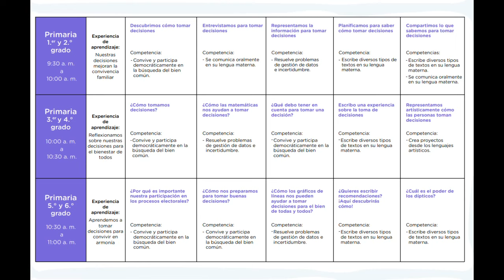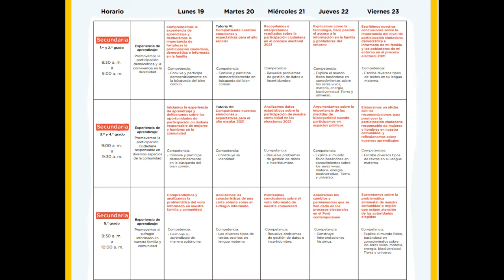✅ APRENDO EN CASA 2021 🔥 ESTE 19 DE ABRIL INICIAMOS LAS CLASES TV PERÚ Y RADIO NACIONAL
✅ Aquí encontraras todo la información para los docentes y estudiantes oficial del ministerio de educación.

🔥 Saludos a todos, no olviden dejar su like y comentario para participar en los sorteos y concursos.  ✅

ANDRONAUTAS TV CANAL DE TODA LA PROGRAMACIÓN DE TV PERÚ Y RADIO NACIONAL DEL PROGRAMA APRENDO EN CASA DE PRIMARIA Y SECUNDARIA EN LOS CURSOS DE MATEMÁTICA, COMUNICACIÓN, PERSONAL SOCIAL, CIENCIA Y TECNOLOGÍA, CIENCIAS SOCIALES, EDUCACIÓN FÍSICA, DESARROLLO PESONAL, CIUDADANIA Y CÍVICA. GRACIAS A TODA LA COMUNIDAD.